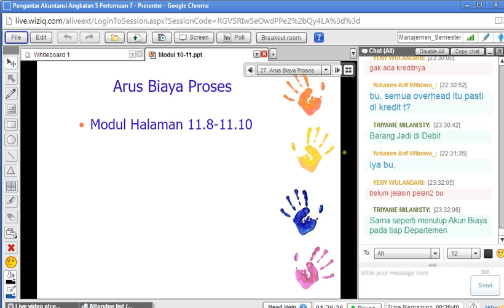2014.1 - Pengantar Akuntansi - UTT - Pertemuan 7 - 31-03-2014 (8)